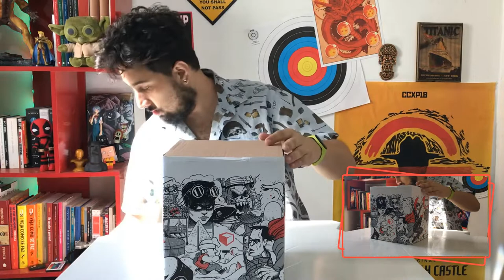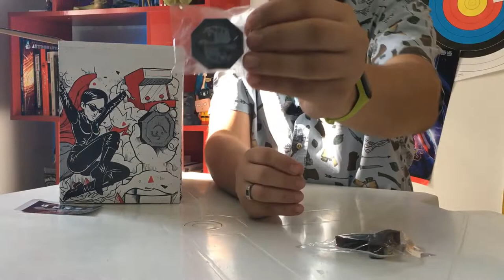Mixture Box - Excelsior #33 - Junho 2019